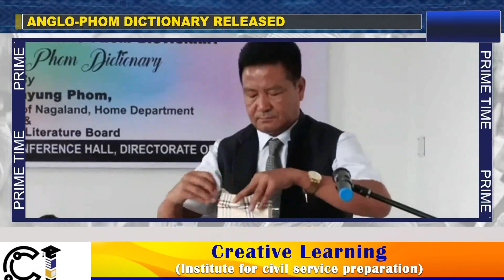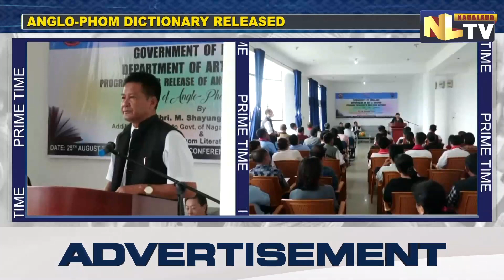HOME DEPARTMENT ADDITIONAL SECRETARY M. SHAYUNG RELEASES ANGLO-PHOM DICTIONARY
Home Department, Additional Secretary and member of Phom Literature Board, M.Shayung Phom on August 25 released  ‘Anglo -Phom Dictionary’ published by the Department of Art & Culture at a function held at the Directorate of Art & Culture. Phom said that the dictionary will encourage the younger generation to understand and preserve the Phom dialect which is declining as of now. Publishing such a book will promote Naga culture and heritage and the dictionary will guide new learners and keep people engaged in Phom language